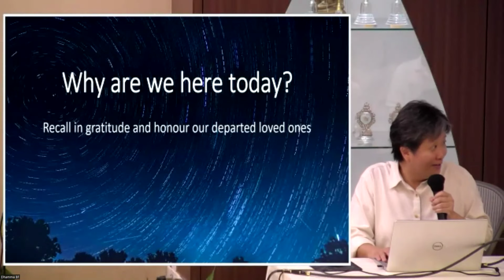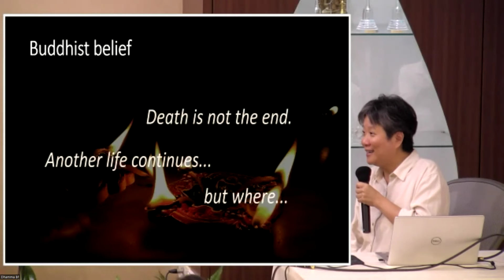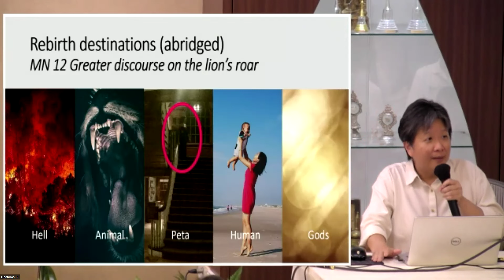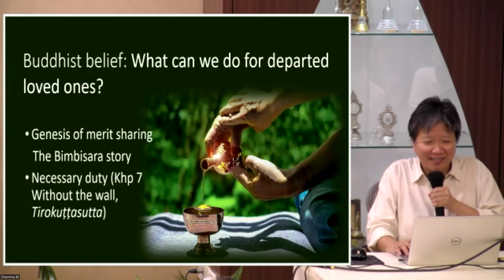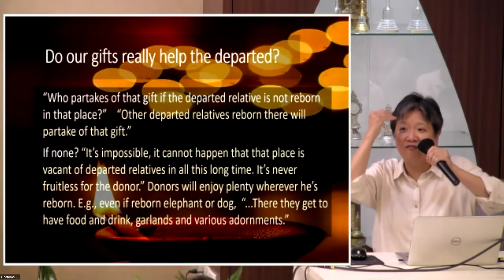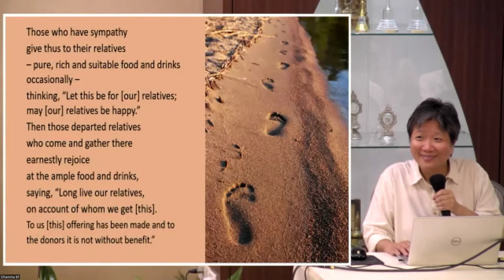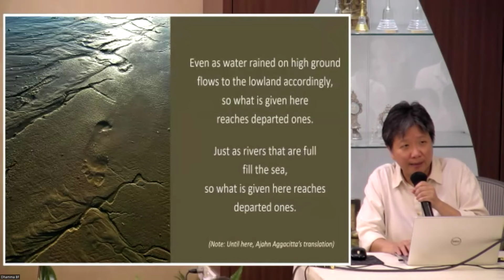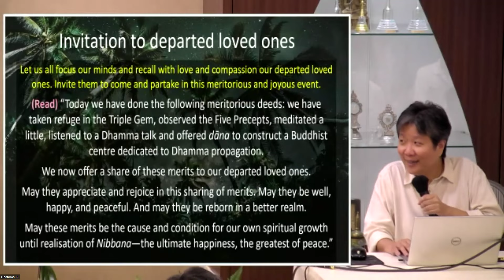"In Memoriam" led by Sis Sylvia Bay, Short talk & Blessings by Ajahn Brahmali - 20231231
𝐵𝑢𝑑𝑑ℎ𝑖𝑠𝑡 𝐹𝑒𝑙𝑙𝑜𝑤𝑠ℎ𝑖𝑝 𝑝𝑟𝑒𝑠𝑒𝑛𝑡𝑠
❄️ “𝐈𝐍 𝐌𝐄𝐌𝐎𝐑𝐈𝐀𝐌” ❄️

A marvelous ending to a fantastic year! Sis Sylvia Bay's popular "In Memoriam 2023" especially features Ajahn Brahmali! Ajahn ends the year for all of us with a short Dhamma talk & blessings! SADHU! 🥳

This is the recording of the above talk on 31st Dec 2023 given by Sis Sylvia Bay followed by Ajahn Brahmali at “2023 In Memoriam” event BF West Centre. 📽️